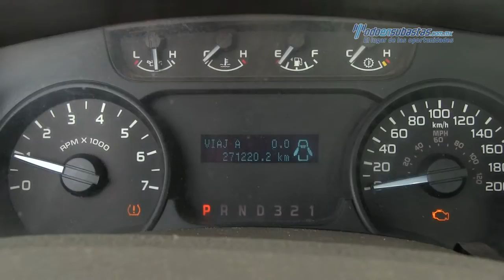Ford - F-150 XL 4x2 v6 2011 - BKE05723